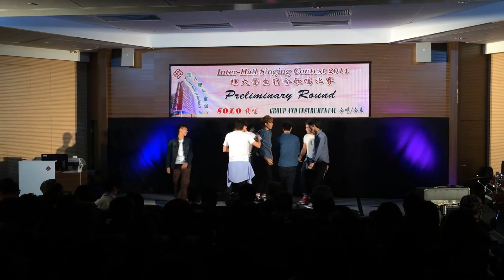Lisheng Super Senior 2014 interhall singing contest